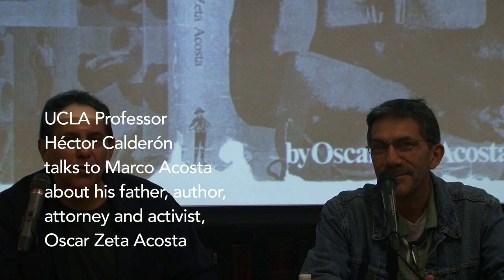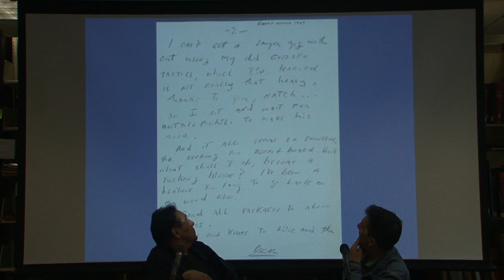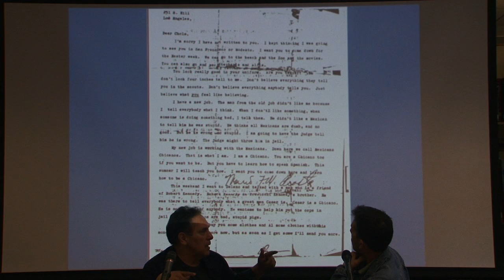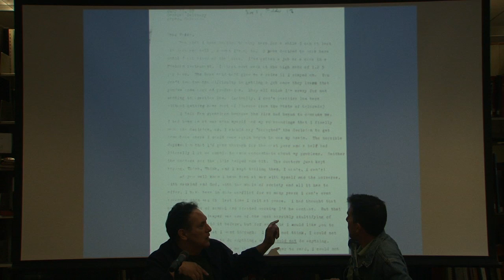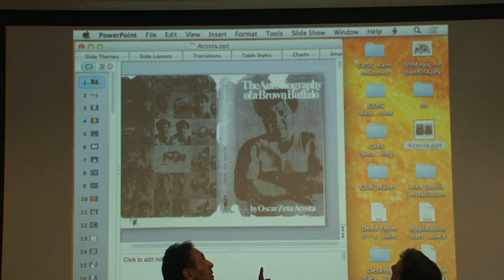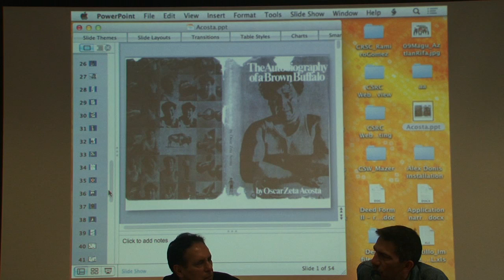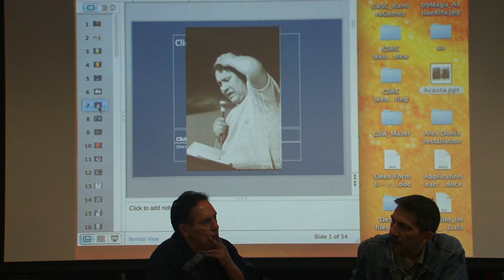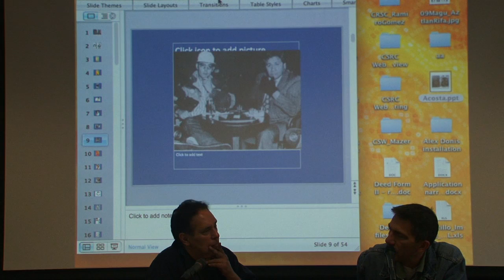UCLA Professor Héctor Calderón in Conversation with Marco Acosta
Recorded May 8, 2013, as part of professor Héctor Calderón's Chicana and Chicano Narrative Literature class.

San Francisco-based attorney Marco Acosta is the son of Oscar Zeta Acosta (April 8, 1935 -- disappeared 1974). Oscar was an American attorney, politician, novelist and Chicano Movement activist, perhaps best known for his friendship with the American author Hunter S. Thompson, who characterized him as his Samoan Attorney, Dr. Gonzo, in his acclaimed novel "Fear and Loathing in Las Vegas."

His first novel, "Autobiography of a Brown Buffalo," was published in 1972, followed in 1973 by "The Revolt of the Cockroach People," a fictionalized version of the 1970 Chicano Moratorium.

In the summer of 1967 Acosta met Hunter S. Thompson, who would in 1971 write an article on Acosta and the injustice in the barrios of East L.A. for Rolling Stone titled "Strange Rumblings in Aztlan". This article also discusses the murder of Los Angeles Times columnist Rubén Salazar. When working on the article, Thompson and Acosta decided a trip to Las Vegas, Nevada was in order, so that they could discuss Salazar and racial injustice in L.A. openly. A write-up of the trip has now been immortalized by the novel "Fear and Loathing in Las Vegas."

Professor Héctor Calderón is a specialist in Spanish American, Mexican, and Chicano literatures and cultures.   He began his career in Spanish American literature and early modern Spain.  His Conciencia y lenguaje en "El Quijote" y "El obsceno pájaro de la noche" (Pliegos, 1987) examines two classic novels within their respective modern and postmodern contexts. However, Calderón is most widely known for his contributions to Chicano literary studies.  He is one the field's leading figures.  His co-edited anthology "Criticism in the Borderlands" (Duke, 1991) is considered one of the founding works in the field.   His most recent book is "Narratives of Greater Mexico: Essays on Chicano Literary History, Genre, and Borders" (Texas, 2005).   Calderón's numerous publications have concentrated on border studies and the North American Mexican cultural diaspora. His current research projects include Mexican literature, film, and rock and Mexican American fiction of Los Angeles.    His forthcoming publications include "The Chicana and Chicano Literary Canon"  for the Routledge Companion to Latino/a Studies and "Interview with Héctor Calderón" for White Rabbit: English Studies in Latin America.